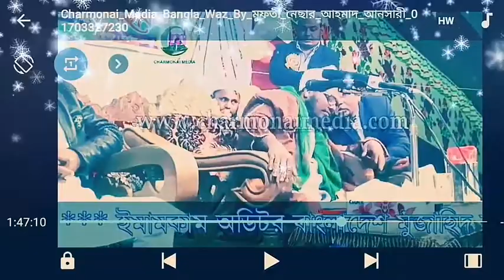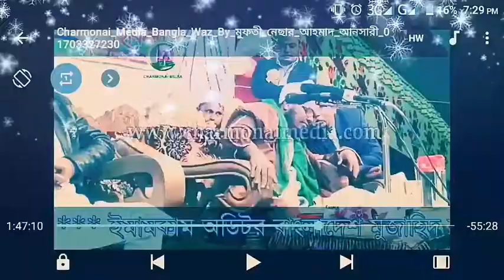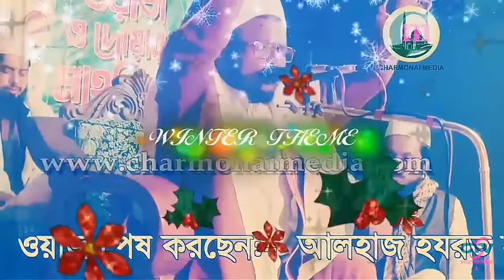bangla waz mofti nesar ahmad Ansari best monazat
New Waz mofti nesar ahmad ansari